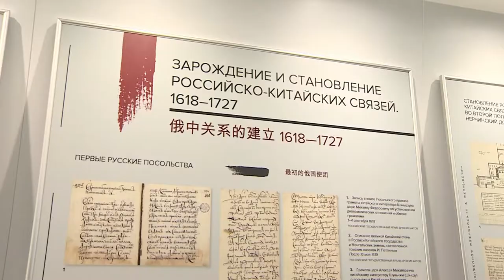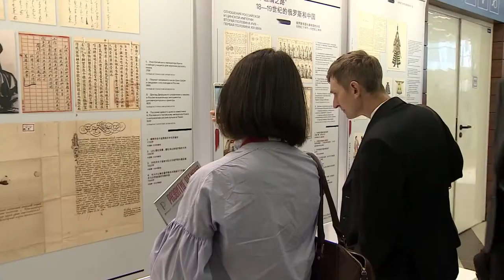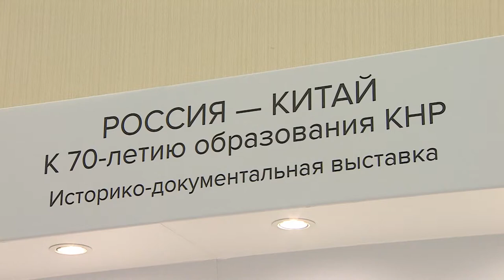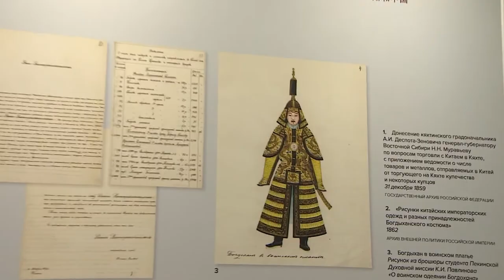Восточный экономический форум 2019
3 сентября 2019 года в стартовый день Восточного экономического форума прошла Международная научная конференция «Исторические и современные аспекты взаимоотношений России и Китая в свете 70-летия образования КНР», на пленарном заседании которой ученые, историки, эксперты рассмотрели различные аспекты прошлого и настоящего двусторонних отношений России и Китая. Так, свое выступление на пленарном заседании член Совета фонда «История Отечества», генеральный директор Государственного Эрмитажа академик РАН Михаил Пиотровский посвятил теме подарков: «Подарки как историки дипломатии. Россия и Китай в Эрмитаже». По его словам, они позволяют проследить эволюцию отношений, отражают дипломатические связи и их особенности. Все основные этапы развития взаимодействия сопровождались подарками: чашами, шпалерами, монетами, украшениями, жезлами, о некоторых Михаил Пиотровский рассказал в своем выступлении.
«Сегодня мы дарим друг другу знания. Наше главное занятие с китайскими коллегами – совместное издание тех материалов, которые можно издавать вместе. В частности – материалы Шелкового пути»,

– сказал он.

Член Президиума Российского исторического общества, Председатель Правления Российского исторического общества, декан Высшей школы государственного аудита Московского государственного университета имени М.В. Ломоносова Сергей Шахрай в своем докладе «Развитие российско-китайского сотрудничества в сфере высшего образования. Опыт создания и деятельности Университета "МГУ–ППИ в Шэньчжэне''» предложил рассмотреть создание университета как одну из форм взаимодействия России и Китая в сфере высшего образования. Он напомнил, что памятный камень в фундамент главного здания нового кампуса совместного университета был заложен 6 мая 2016 года, а 26 августа 2019 года начался первый учебный год. «Хочу отметить, что мы провели уже третий набор бакалавров и магистрантов, сейчас в университете учатся 518 студентов», – сказал он.
«Безусловно, университет является крупнейшим совместным проектом в гуманитарной сфере между Российской Федерацией и Китаем. И в университете ожидают, что осенью лидеры наших стран в торжественной обстановке символически зажгут золотую звезду на шпиле здания нового кампуса»,

– отметил Сергей Шахрай.

При этом он уточнил, что на пути реализации проекта «лежало много барьеров», о которых рассказал в своем выступлении.

По мнению Сергея Шахрая, экспорт наших образовательных достижений не должен сводиться к направлению наших студентов в другие университеты и приглашению студентов в МГУ – экспорт должен сводиться, в том числе, к созданию таких международных научных центров и университетов.

Почетный президент Китайского исторического общества Чжан Хайпэн рассказал о сотрудничестве Российского исторического общества и Китайского исторического общества. В частности, он отметил вклад Председателя РИО Сергея Нарышкина в развитие взаимодействия между историческими обществами двух стран. Кроме того, Чжан Хайпэн выступил с рядом предложений по развитию дальнейшего сотрудничества. Во-первых, необходимо усилить работу, усилить взаимодействие по обмену историческими документами и по разработке совместных трудов. Во-вторых, создать механизм взаимных визитов.